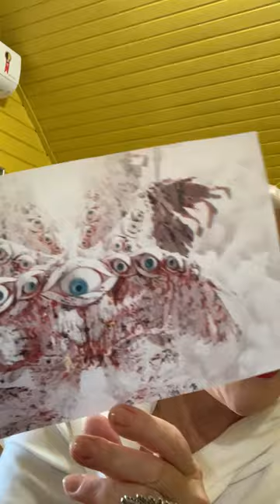ANJOS RETRATADOS NA BIBLIA.